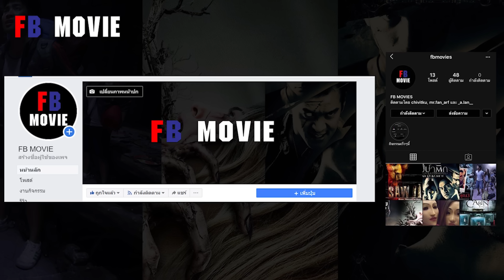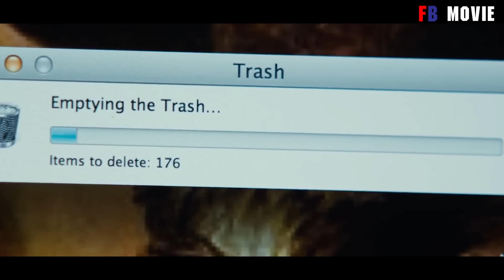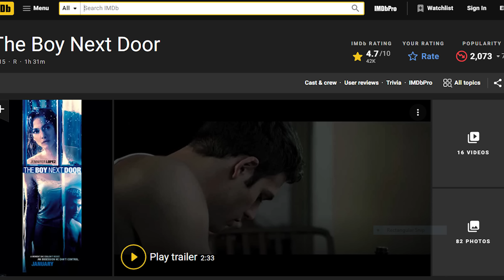เมื่อเพื่อนลูกคลั่งรักเเม่ | สปอยหนัง The Boy Next Door (2015)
"สู่โลกผจญภัยที่แสนคิดถึงในโลก Freelife Origin พร้อมสงครามที่กำลังจะมา Siege Battle เตรียมอัพสกิลเพิ่มความแข็งแกร่ง ฟอร์มทีมลงสนามกันได้แล้วบน iOS และ Android

สำหรับชาวช่อง FB Movies สมัครและเข้าเล่นเกมวันนี้
รับไอเทมโค้ดสุดพิเศษไปได้เลย!!!

ไอเทมโค้ด: LOVEFREELIFE